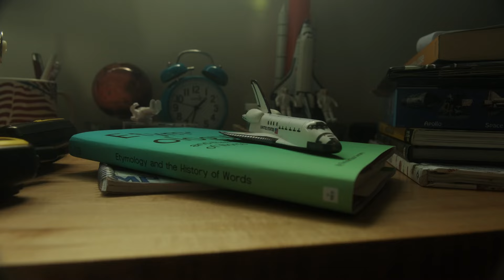X-H2S: the making of "AION" by Giulio Meliani/ FUJIFILM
Movie Director Giuliio Meliani from USA shares the impression about the making of short film "AION".
Giulio produces a very beautiful film using new product X-H2S and see his impression of the production.